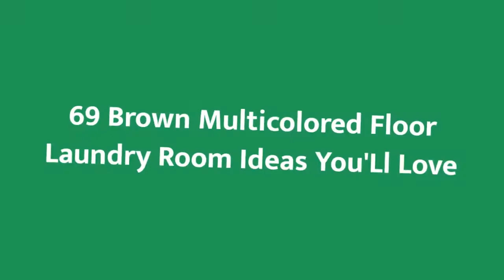75 Brown Multicolored Floor Laundry Room Design Ideas #�513 You'Ll Love �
0:00 - Intro
0:00:12
0:00:17 -  #2
0:00:22 -  #3
0:00:27 -  #4
0:00:32 -  #5
0:00:37 -  #6
0:00:42 -  #7
0:00:47 -  #8
0:00:52 -  #9
0:00:57 -  #10
0:01:02 -  #11
0:01:08 -  #12
0:01:14 -  #13
0:01:20 -  #14
0:01:26 -  #15
0:01:32 -  #16
0:01:38 -  #17
0:01:44 -  #18
0:01:50 -  #19
0:01:56 -  #20
0:02:02 -  #21
0:02:09 -  #22
0:02:16 -  #23
0:02:23 -  #24
0:02:30 -  #25
0:02:37 -  #26
0:02:44 -  #27
0:02:51 -  #28
0:02:58 -  #29
0:03:05 -  #30
0:03:12 -  #31
0:03:19 -  #32
0:03:26 -  #33
0:03:33 -  #34
0:03:40 -  #35
0:03:47 -  #36
0:03:54 -  #37
0:04:01 -  #38
0:04:08 -  #39
0:04:15 -  #40
0:04:22 -  #41
0:04:29 -  #42
0:04:36 -  #43
0:04:43 -  #44
0:04:50 -  #45
0:04:57 -  #46
0:05:04 -  #47
0:05:11 -  #48
0:05:18 -  #49
0:05:25 -  #50
0:05:32 -  #51
0:05:40 -  #52
0:05:48 -  #53
0:05:56 -  #54
0:06:04 -  #55
0:06:12 -  #56
0:06:20 -  #57
0:06:28 -  #58
0:06:36 -  #59
0:06:44 -  #60
0:06:52 -  #61
0:07:00 -  #62
0:07:08 -  #63
0:07:16 -  #64
0:07:24 -  #65
0:07:32 -  #66
0:07:39 -  #67
0:07:46 -  #68
0:07:53 -  #69
0:08:00 -  #70
0:08:07 -  #71
0:08:14 -  #72
0:08:21 -  #73
0:08:28 -  #74
0:08:35 -  #75